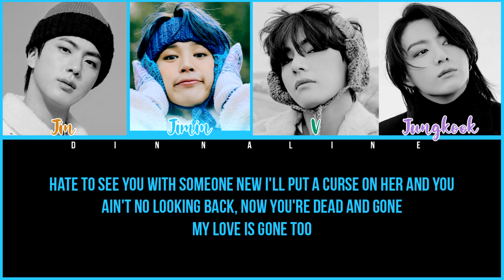How Would BTS sing 'GONE' by ROSE(Color Lyrics Eng/Rom/Han)(FANMADE)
Artist: BTS
• Song ♫: GONE

It's just my opinion. Please read title correctly, you can't write that it's fake. I used effect pitch that make male voice
This is not a real BTS cover (ROSE real).